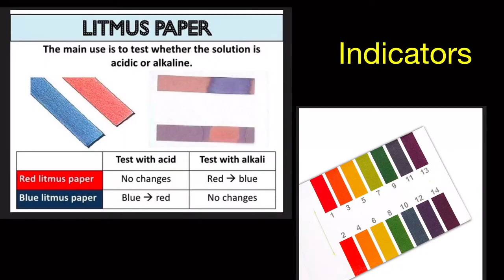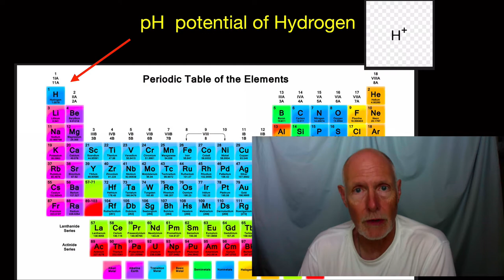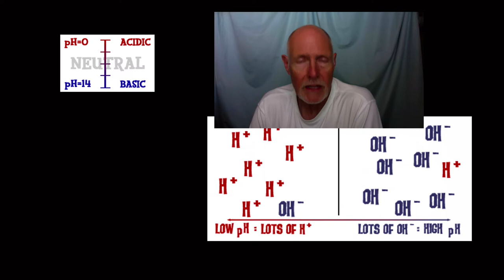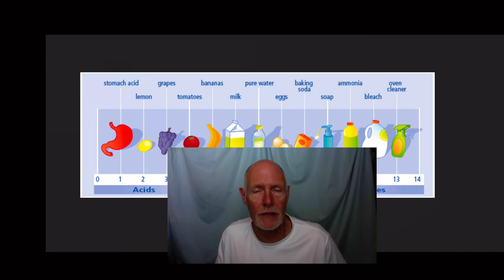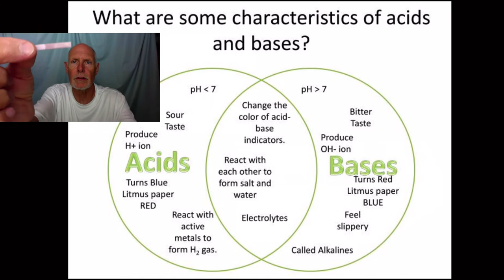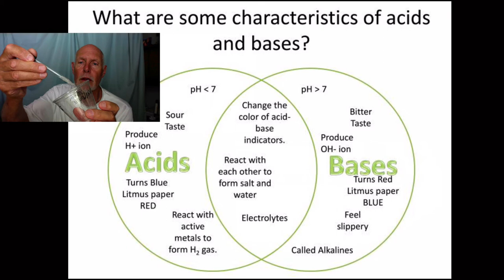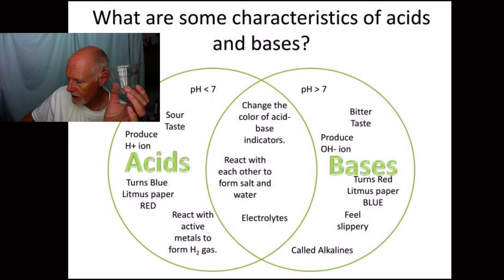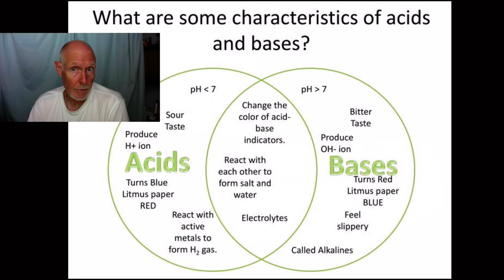Acid base lesson for St Martins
an acid base review for middle schoolers